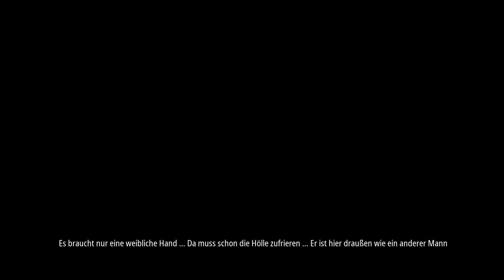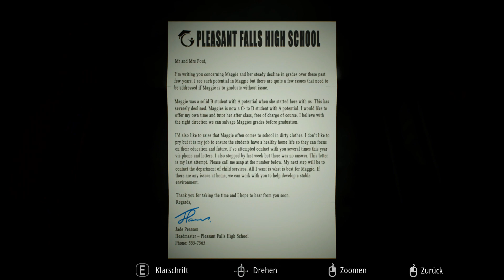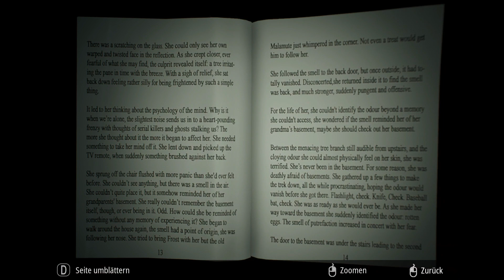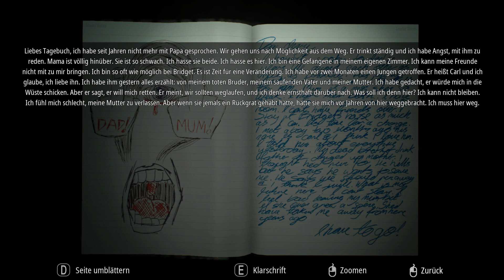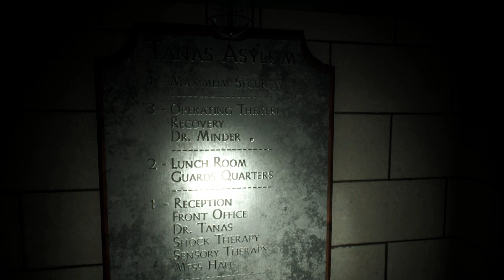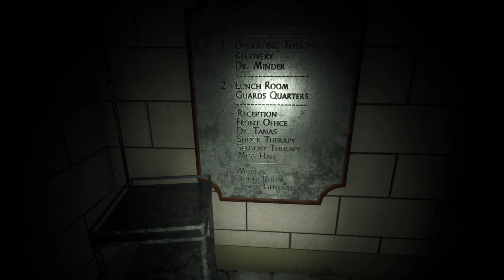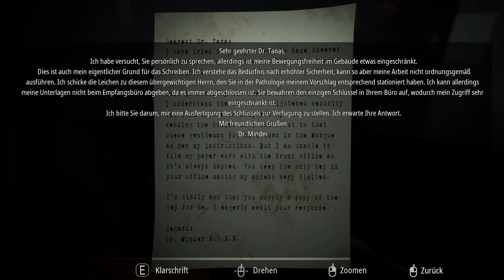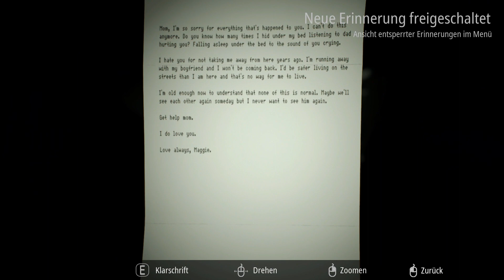Die Geister die ich rief -06- Infliction: Extended Cut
Infliction ist ein interaktiver Albtraum, eine grauenhafte Expedition in die Dunkelheit, die selbst in einem völlig normal aussehenden Vorstadthaus lauern kann. Durchsuche die Hinterlassenschaften einer einst glücklichen Familie. Lies Briefe und Tagebücher, hör dir Sprachnachrichten an und finde die Zusammenhänge. Nur so kannst du die schrecklichen Ereignisse verstehen, die dich hierher geführt haben.
Allerdings bist du nicht allein. In diesem Haus lauert noch jemand anderes: ein Wesen voll unendlicher Trauer und Wut. Während nach Hinweisen suchst, verfolgt es dich und wartet darauf, seinen Zorn auf dich loszulassen.
Kannst du lange genug überleben, um Wiedergutmachung zu finden?

Wenn euch das Spiel gefällt, unterstützt doch die Entwickler mit einem Kauf des Spiels :) :

Entwickler / Pblisher:
Caustic Reality